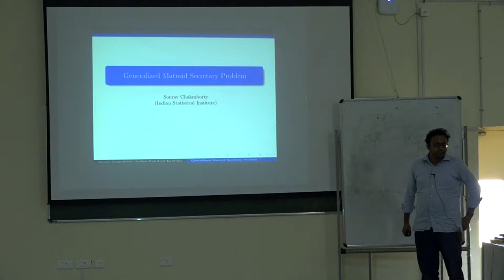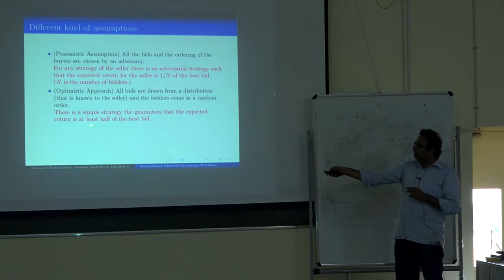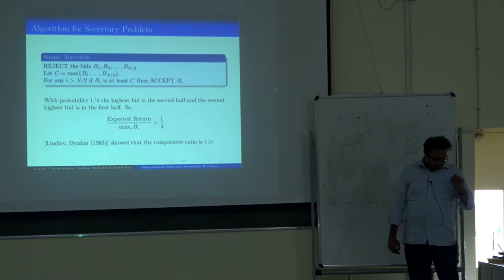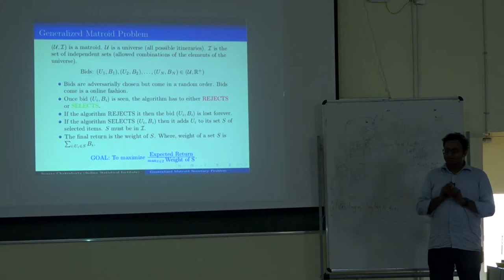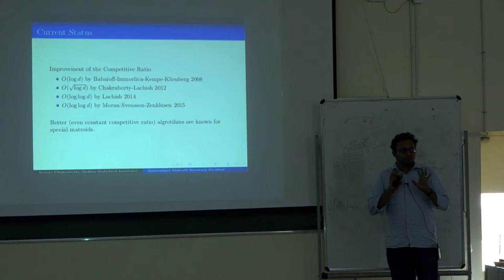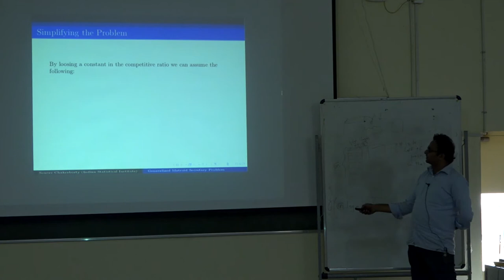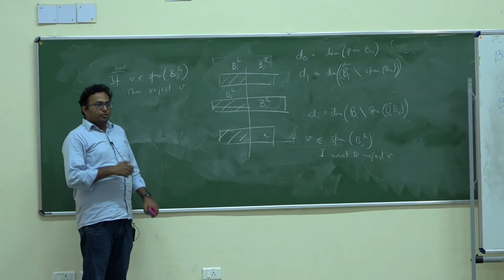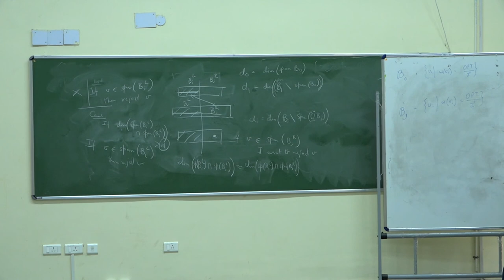Matroid Secretary Problem by Sourav Chakraborty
"Speaker: Sourav Chakraborty
Title: Matroid Secretary Problem"